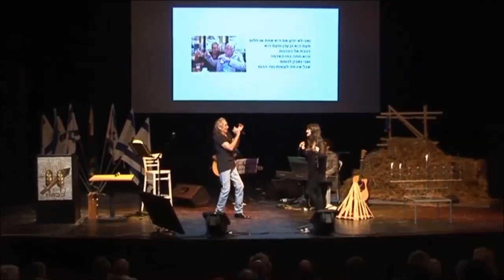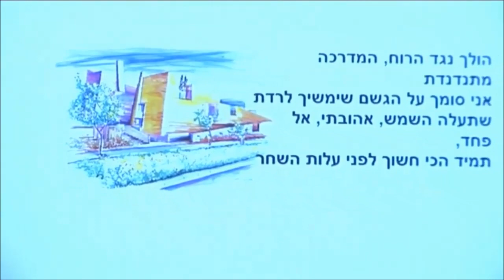יוני נמרי והלהקה -הולך נגד הרוח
מתוך ערב לזכרו של דוידקה נמרי שנערך בשנת 2016 בבית הפלמ"ח.

מילים ולחן: שלום חנוך